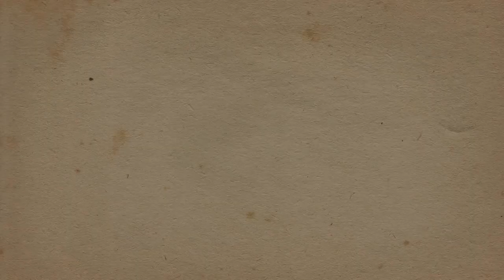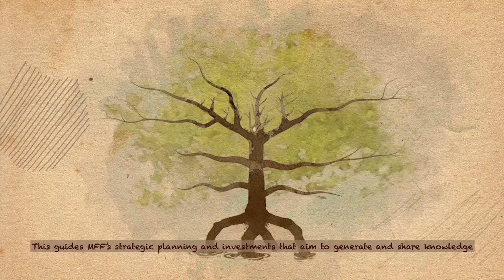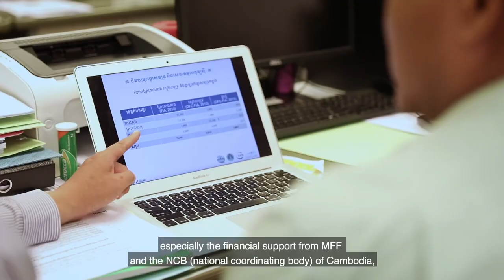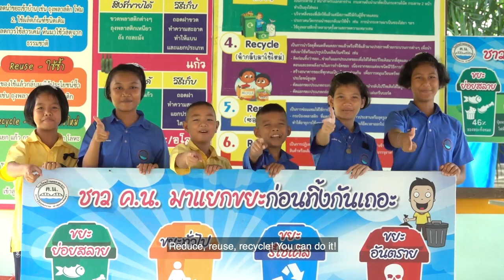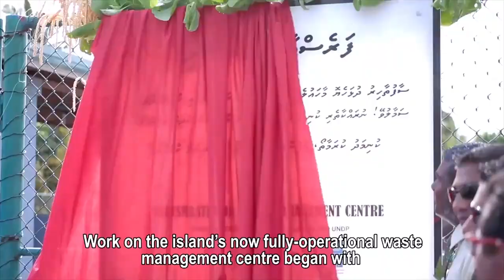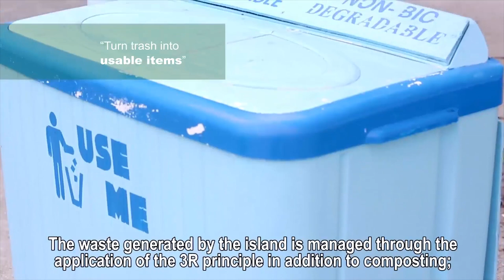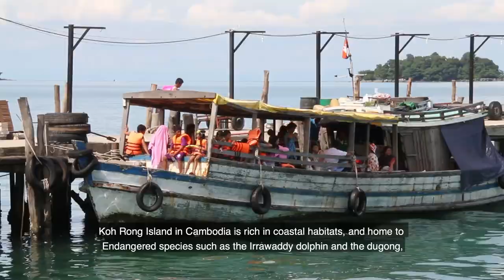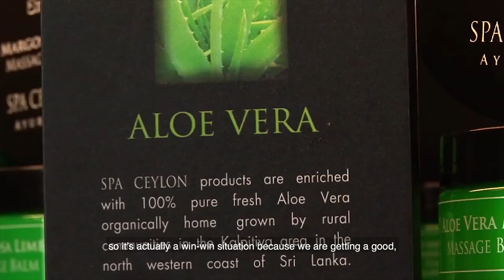Mangroves for the Future: A look back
Following the devastation of the Indian Ocean Tsunami in 2004, IUCN and UNDP recognised the vital link between healthy coastal ecosystems -- especially mangroves and coral reefs -- and the resilience of coastal communities to natural disaster. Their joint initiative, Mangroves for the Future (MFF), is now at the end of its third phase.

Since 2006, Mangroves for the Future (MFF) has been at the forefront of sustainable coastal resource management in Asia.

So far, MFF has brought together over 300 Members in 11 countries, from government agencies to grassroots community groups.

These Members are strengthening the resilience of communities whose lives and livelihoods depend on coastal resources.

to learn more.